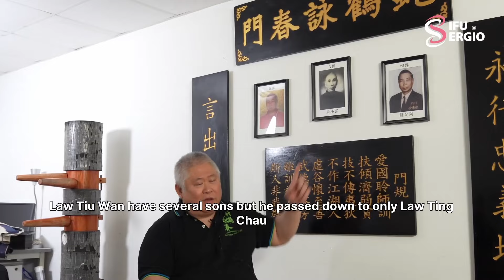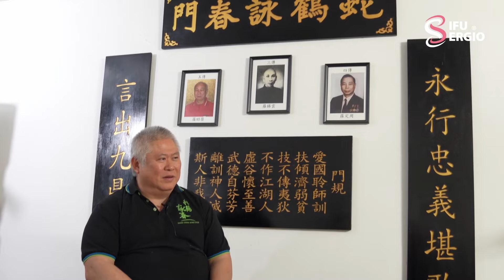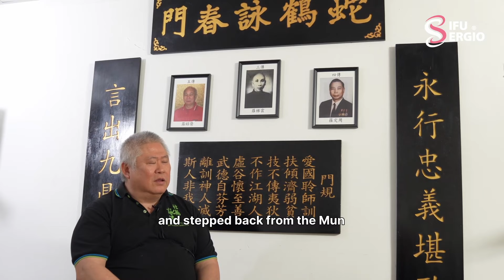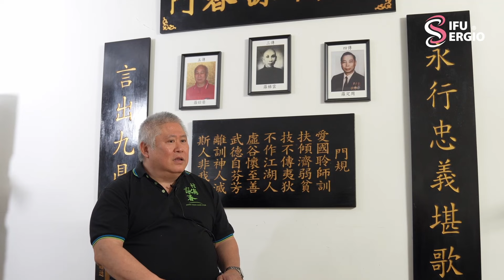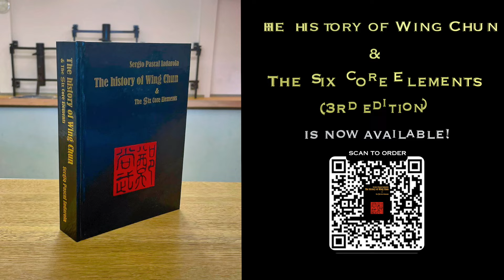Snake Crane Wing Chun - An Interview with Sifu Wayne Yung (Episode 2)